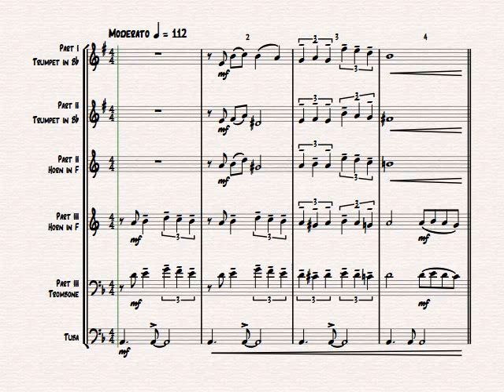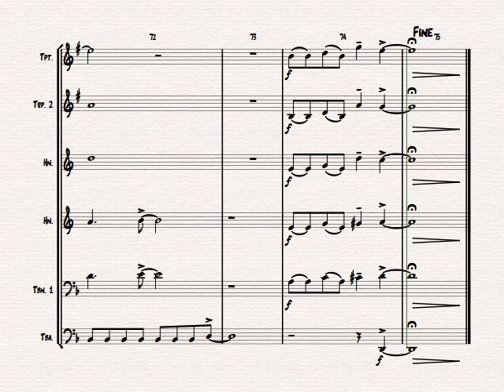California Dreaming - Beach Boys, Mamas & the Papas - Brass Quartet